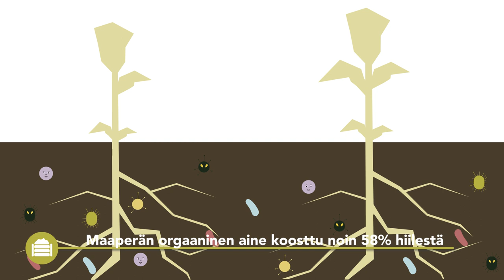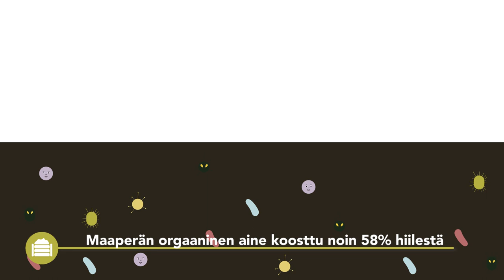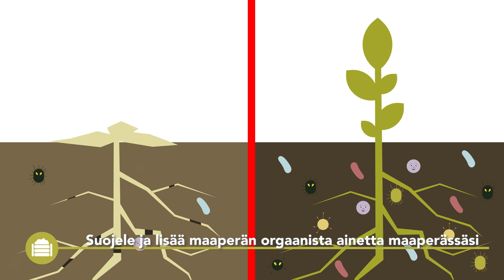Maaperän orgaaninen aine - käytännön tietoa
Tämä Best4Soil-video tarjoaa johdannon maaperän orgaanisen aineen aiheista, hyödyistä ja kuinka suojata ja lisätä maaperän orgaanista ainetta kentälläsi. Videon lopusta löydät lisätietoja näistä aiheista.